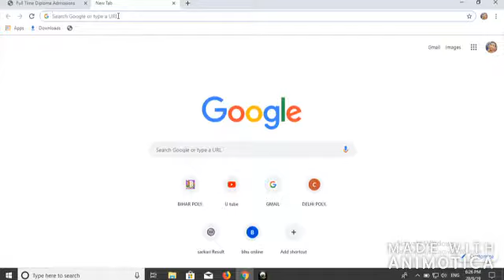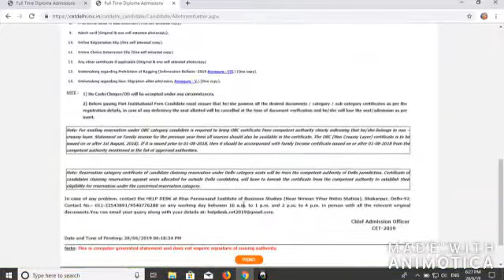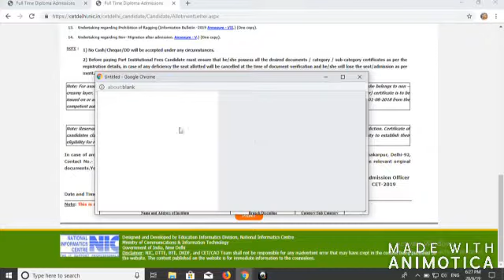Delhi polytechnic Allotment letter 2019 Come .Cheek it